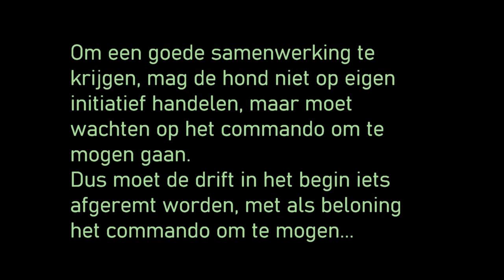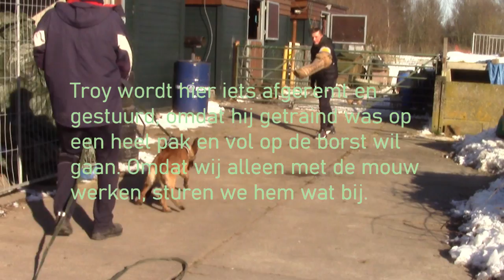Troy in opleiding pak- en speurwerk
Deze jonge Mechelse herder heeft een hoge werkdrift.
Hij wil erg graag werken, maar moet nog leren om dit in samenwerking met de baas te doen. Daarom is het nodig om zijn drift in het begin iets af te remmen, omdat hij pas mag 'gaan' op commando en niet op eigen initiatief.
De beloning voor het wachten op commando, is dat hij mag gaan... iets wat hij zo graag wil. Het valt soms niet mee om zijn werkdrift iets te remmen, je wilt het ook niet te veel remmen, maar hem leren te wachten op het commando. Door hem dit commando te geven, op het moment dat hij even stil zit, is dit 'wachten' beloont. Dit wordt langzaam uitgebreid, door het wachten steeds wat langer te laten duren. Terwijl hij wel de focus op het 'doel' mag hebben.
Het verschil tussen vrij spelen en werken, is dat hij voor het werk een tuig om krijgt, zodat hij weet wat er van hem verwacht wordt. Door veel te trainen, bereik je een geweldige samenwerking tussen hond en baas.
Belonen met wat de hond graag doet, de mouw wordt het doel, als hij af en toe succes heeft en de mouw krijgt of (in dit geval bij apporteer speuren) de bijtrol mag gaan zoeken. Het is noodzakelijk om grenzen te stellen, omdat je niet wilt dat de hond uit eigen initiatief zomaar iedereen gaat 'pakken'. Maar afstraffen, mishandeling, is niet nodig, belonen voor wat hij goed doet, werkt beter. Sommige mensen vinden het 'mishandeling' om de hond af te remmen als hij zijn bijtrol mag zoeken, wij vinden het zielig wanneer de hond de baas achter hem aan sleurt als hij de bijtrol zoekt. Het gaat om SAMENwerking tussen baas en hond. De hond is aan het werk, iets dat een WERKhond graag doet. Het is in onze opinie ook mishandeling om een werkhond niets te laten doen, zodat deze uit verveling ongewenst gedrag gaat vertonen en misschien als 'agressief' eindigt met een spuitje.
Wilt u kijken of uw hond ook het 'pak' en/of 'speurwerk' leuk vindt?